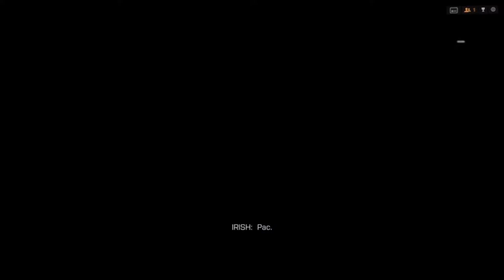BF4 Campaign Ep. 4: SINGAPORE!!!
Hello Guys, this is thehexagon0 and here is another episode of BF4 Campaign. Enjoy!

Maker.